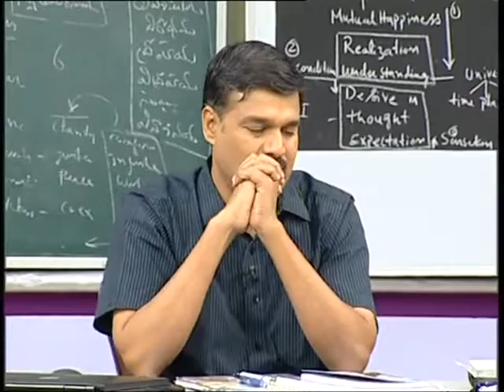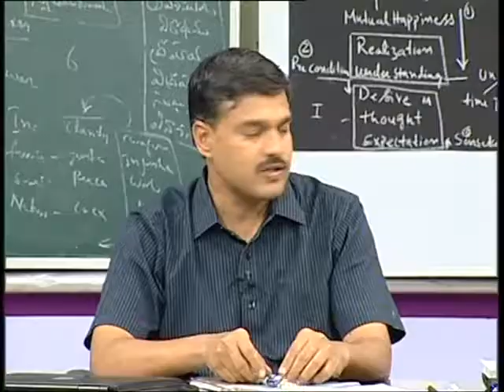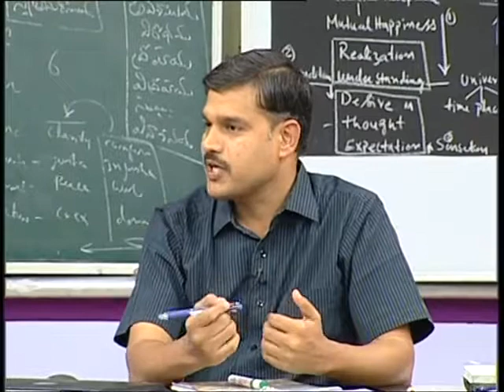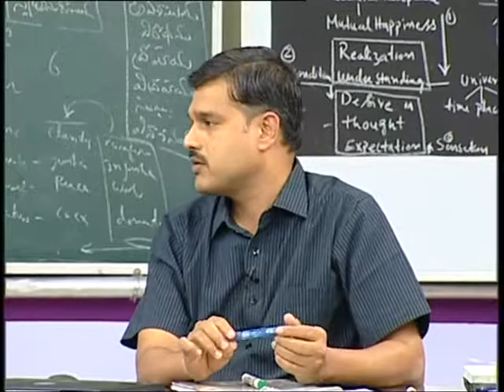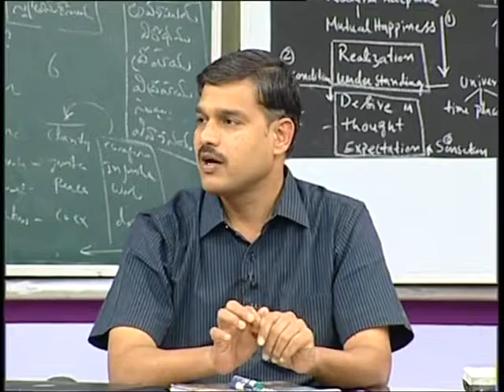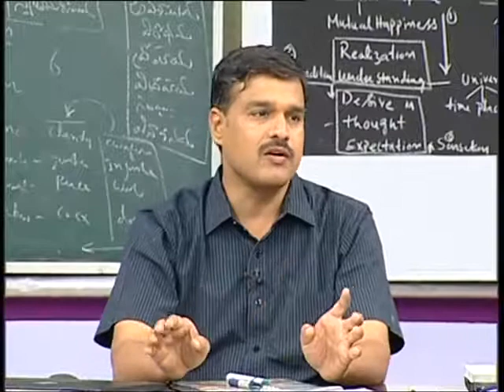Communication issues in Relationships